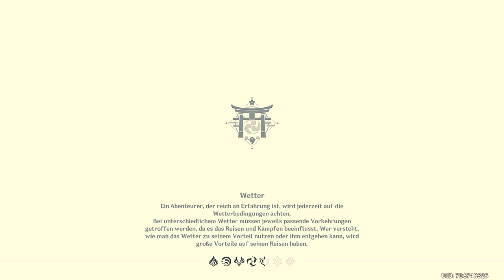Genshin Impact - Weltauftrag+Erfolg - Tipps gegen Schreibblockade - 2022.02.20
Nach der Mission (Dieser Roman ... Kommt er die bekannt vor?), wo Bücher vorgezeigt werden sollten. Wo das Buch vom Literaturclub der Auslöser war, für zur Freischaltung dieser Mission.